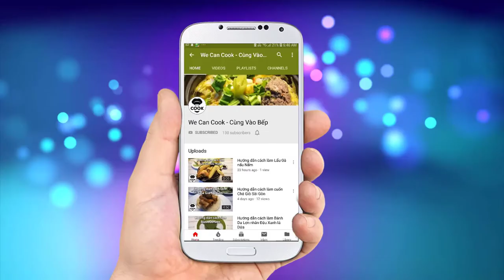CÁCH LÀM CỦ CẢI VÀNG MUỐI HÀN QUỐC (Pickled Radish Danmuji)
Vậy là thêm một cái tết 2020 đã trôi qua. Ngỡ là khởi đầu một thập niên mới với nhiều điều tốt đẹp thì đã bị dập tắt ngay bởi dịch bệnh Corona đang hoành hành. Mình hy vọng thế giới sẽ mau chóng có vaccine giúp người dân vượt qua. Để cùng chúc may mắn đến mỗi người, sẽ gửi đến cả nhà một món ăn với sắc vàng tươi rói tượng trưng cho nhiều may mắn trong năm mới. Và với món Củ Cải Vàng muối chua ngọt theo kiểu Hàn Quốc, hy vọng đây sẽ là món quà tuyệt vời để khởi đầu một năm mới với sắc hoa ngàn cánh tỏa sáng lung linh. Mời cả nhà cùng vào bếp ngay nhé! Bật mí thêm món ăn này ngoài ăn kèm với cơm, đồ nướng giải ngán ngấy cực tốt thì còn là nguyên liệu chính trong món Gimbap cơm cuộn nổi tiếng Hàn Quốc đấy nhé!

@ Các bước thực hiện:
Bước 1: Củ cải trắng gọt vỏ, cắt hình lát tròn mỏng hay hình thanh chữ nhật.
Bước 2: Cho các nguyên liệu còn lại trừ củ cải vào nồi nấu đến khi nước sôi thì tắt bếp để nguội
Bước 3: Nước nguội, vớt bỏ lá nguyệt quế cho vào keo hủ cùng với củ cải trắng.
Bước 4: Sau 2 ngày lấy ra thưởng thức và nhớ để tủ lạnh sau khi dùng.

@ Nguyên liệu gồm:
1. Củ Cải trắng: 500gr
2. Bột nghệ (bột dành dành): 2-3gr
3. Tiêu đen: 10 hạt
4. Đường: 200gr
6. Nước lọc: 200ml
7. Muối: 5gr
8. Lá nguyệt quế (bay leaf): 2 lá